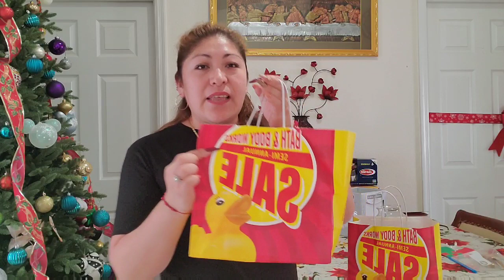Por que Sillones Regalados Story Time + Nos Llego Visita Sorpresa 🙂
Muchas Gracias por acompañarme a ver el Video 😉 si te Gusto el Video Regálame un Like 👍🏼y Comparte 😉👍🏼💖

🥰💞💞💞Snap Chat💞💞💞
👉🏼😉carminasando